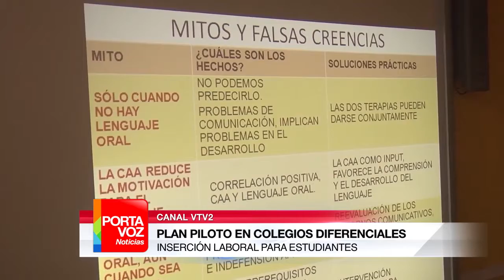Plan piloto para la inserción laboral de estudiantes de colegios diferenciales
El Colegio Sagrado Corazón de San Felipe está realizando un plan piloto llamado "Transición a la Vida Activa". El objetivo es entregar herramientas para que niños con capacidades diferentes se enfrenten al mundo laboral. Los 107 estudiantes del establecimiento, son parte del programa que se desarrolla en tres escuelas del país.